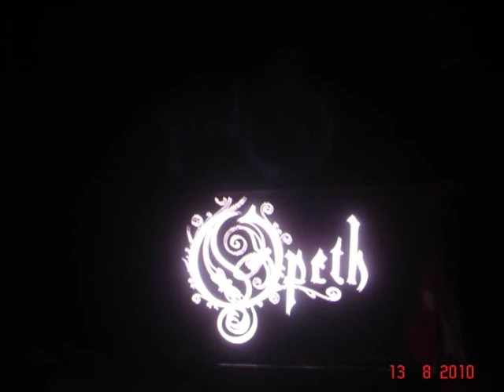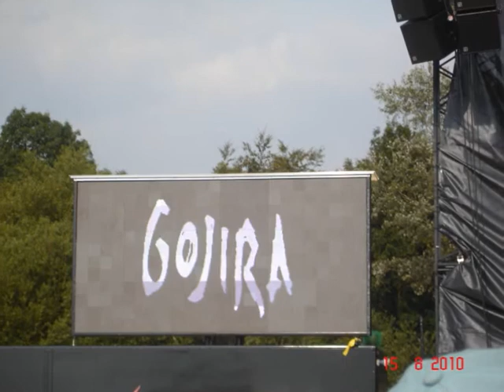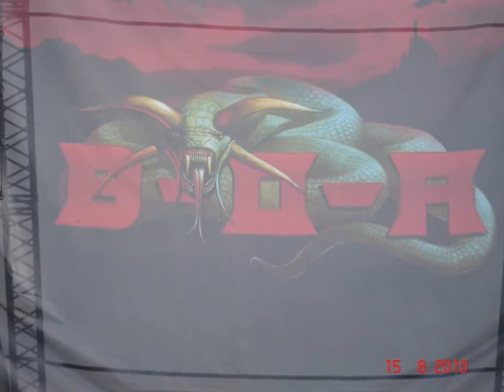Bloodstock 2010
Some memories from BOA10! 364 days til the next one!